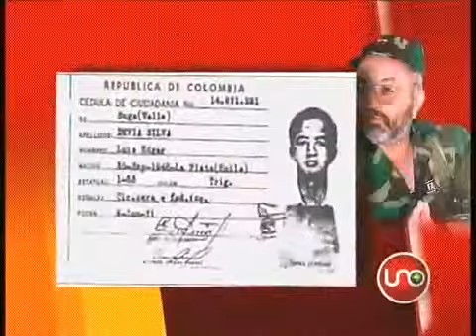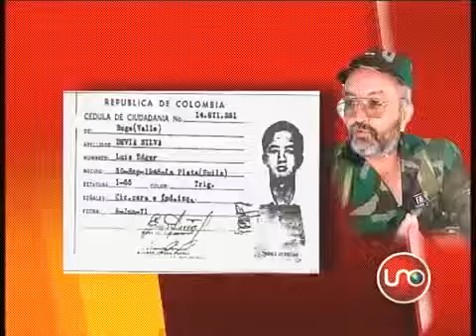Documento de Reyes en poder de las autoridades